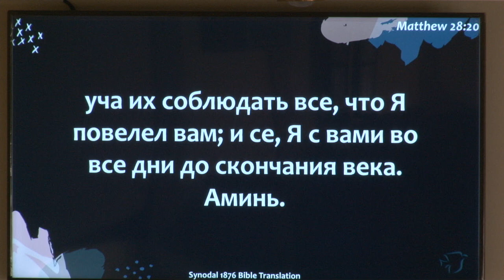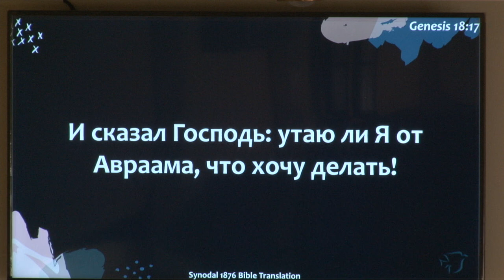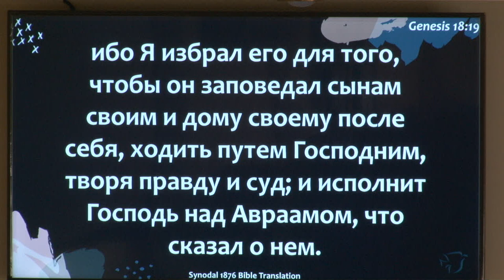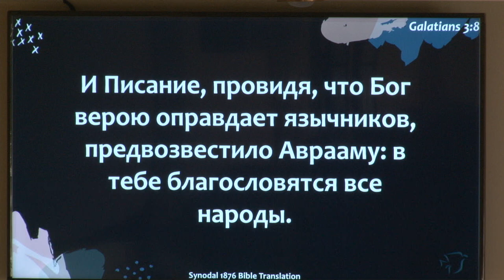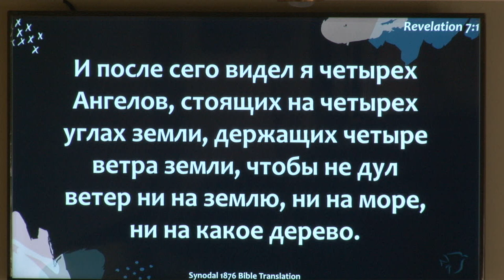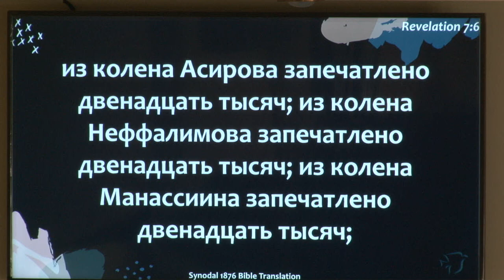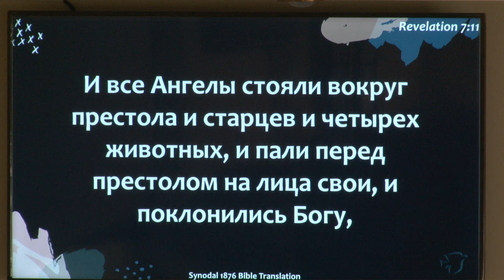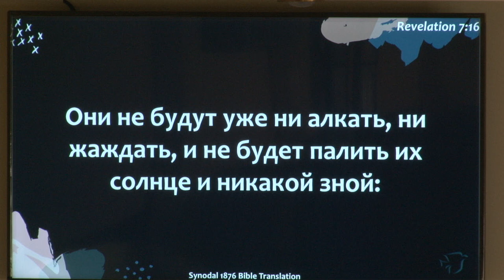Болгария- страна Божьей Любви! Пастор Геннадий Ни